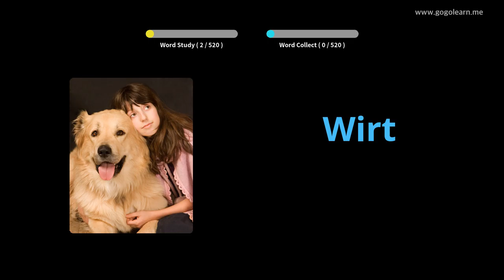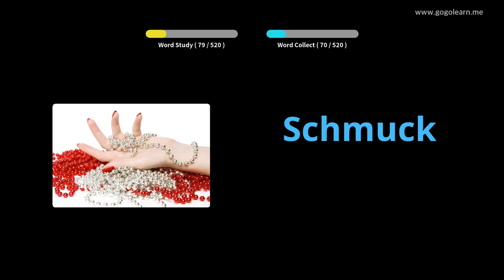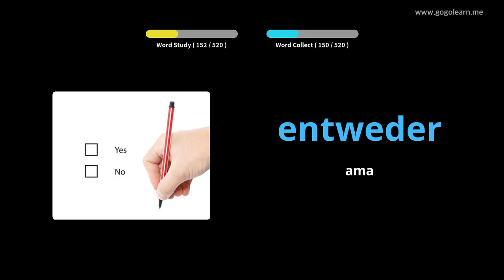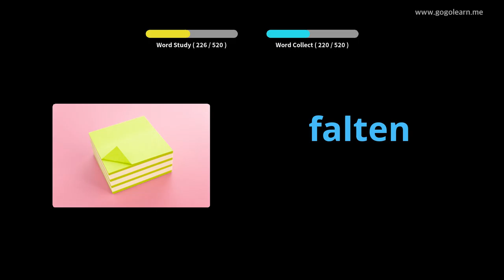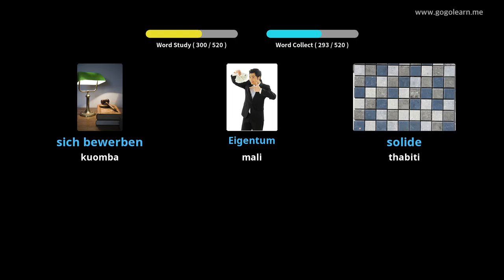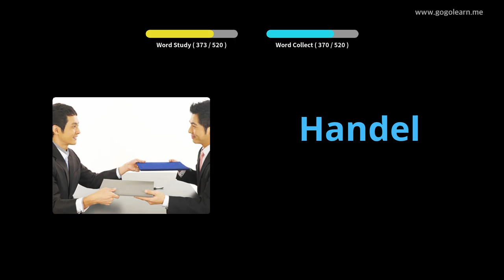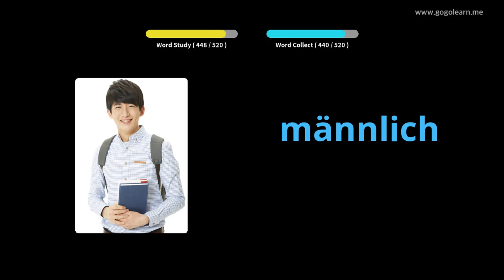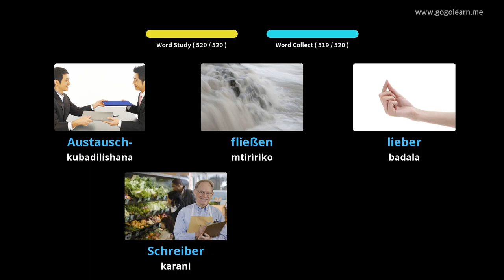Shule ya Sekondari ya Msamiati ya Kijerumani |Golearn